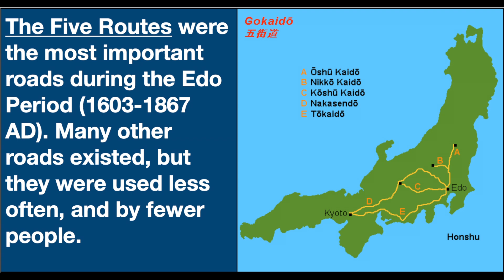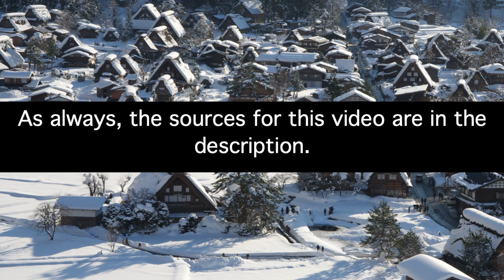Bizarre Climates | Japan's Snow Coast Explained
On Japan's west coast, facing the Sea of Japan, you will find a climate unlike any other—hot, humid summers followed by some of the snowiest winters at this latitude. The mountains just behind the coastline (Yukiguni, or snow country) have some of the highest snowfall totals on earth. What creates this extraordinary snowfall? And how does it affect people, their history, and their environment? How did the people in cities like Kanazawa, Toyama, Niigata, and Akita adapt to this climate, and how has it shaped their culture?

Image Sources:

Google Earth
JMA/Himawari-8, RAMMB/CIRA, TW
Japan Population Census of 2005

Information Sources:

Perspectives on Sea- and Lake-Effect Precipitation From Japan’s “Gosetsu Chitai”. W. James Steenburgh, Sento Nakai.

Study of snow climate in the Japanese Alps: Comparison to snow climate in North America. Cold Regions Science and Technology. November 2009. Shinji Ikeda, Ryuzo Wakabayashi, Kauro Izumi, Katsuhisa Kawashima.

Japanese Ornamental Koi Carp: Origin, Variation and Genetics.  Biology and Ecology of Carp (pp.27-53). Servaas De Kock, Boris Gomelsky.

Encyclopedia of Japan. Tokyo: Shogakukan. 2012.

Vaporis, Constantine (2012). "Linking the Realm: The Gokaidô Highway Network in Early Modern Japan (1603–1868)". Highways, Byways, and Road Systems in the Pre-Modern World: 90–105.

Garshelis, D. & Steinmetz, R. (2020). "Ursus thibetanus". IUCN Red List of Threatened Species. 2020

Chinese Central Weather Bureau

Chinese Meteorological Administration (precipitation days and sunshine 1971–2000)